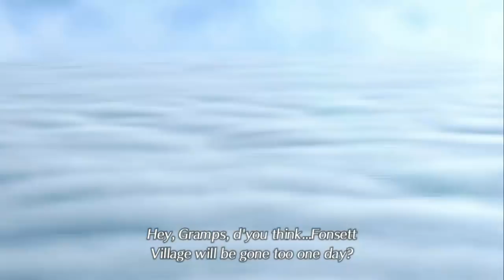Xenoblade Chronicles 2 Walkthrough Part 1 (Switch) English - No Commentary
Xenoblade Chronicles 2 Walkthrough Part 1 for Nintendo Switch -
 English - No Commentary (focuses on main story, most sidequests and grinding done off screen)